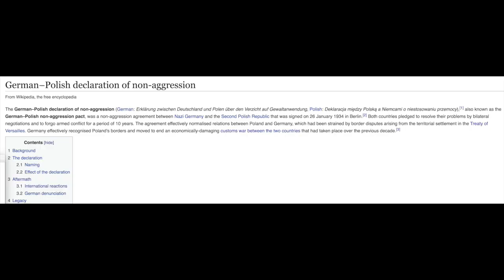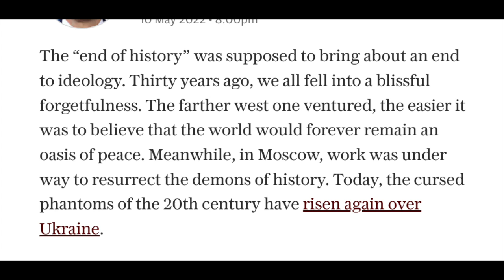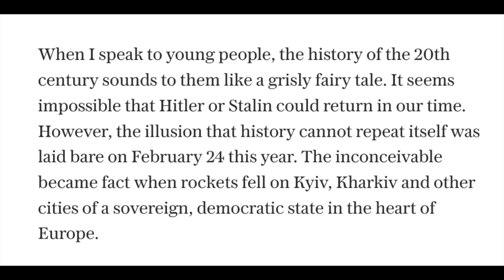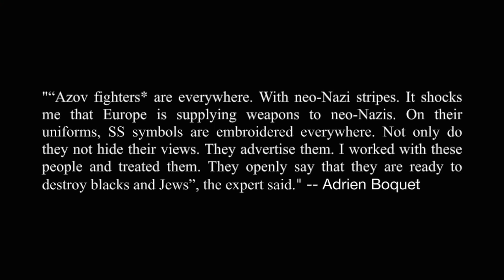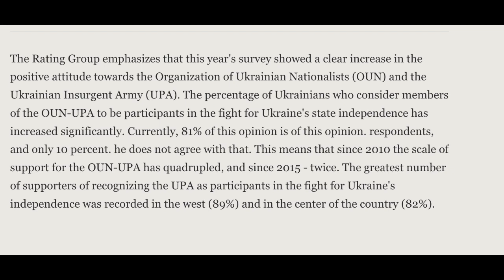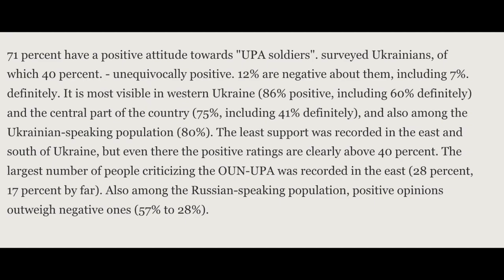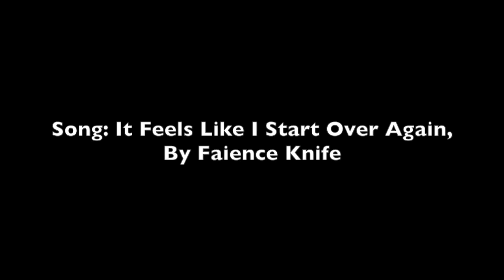Poland Is Foolishly Pushing For War With Russia